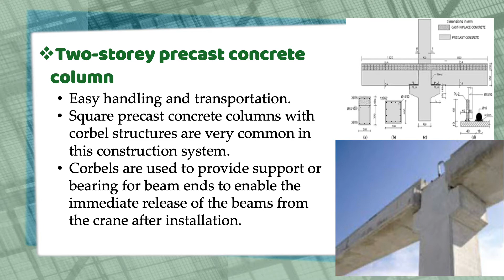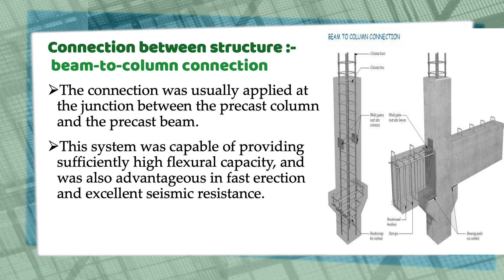CES525 Mini Project Question 2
PEC2218B1/B2